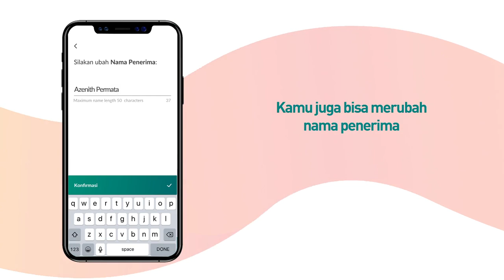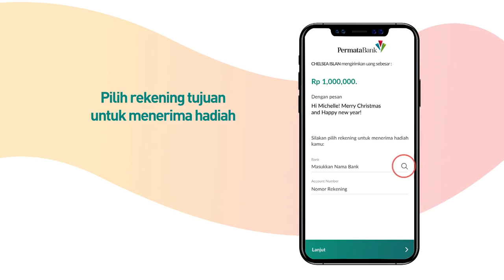Berbagi Akhir Tahun Lebih Seru dengan PermataMobile X!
Sekarang dengan PermataMobile X, kamu bisa kirim hadiah akhir tahun tanpa perlu repot dan bisa ke bank mana saja!
Ikuti Langkah mudahnya berikut ini.